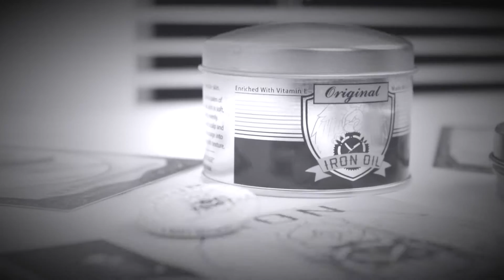IRON HERITAGE 20% OFF THANKSGIVING / BLACK FRIDAY / CYBER MONDAY SALE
It’s that time of the year again. It’s time to shop for your loved ones or ones you just want to look and smell good.
20% OFF Everything in our online webstore from now until Monday November 29th at 11:59PM Central Time.

On top of the 20% OFF we’ll throw in FREE SHIPPING in the Good Old USA over $50. When you hit $60 worth of goods, we’ll throw in a FREE Iron Heritage Leather Key Fob and when you hit $75, we’ll add a FREE Iron Heritage Shirt.